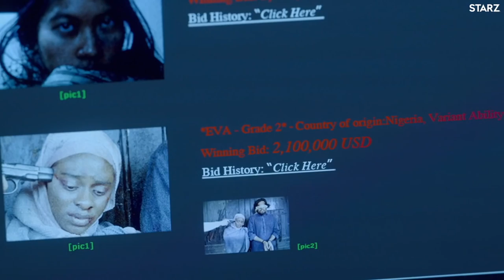The team behind The Rook on tackling fake news and superpowers in the same show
Starz’s new sci-fi series The Rook follows the fictional British secret service agency, the Checquy, a Men In Black-like organization for “people with paranormal abilities.” Ahead of its premiere on Sunday, we sat down with executive producers Karyn Usher, Lisa Zwerling, and Stephen Garrett to talk about the show.